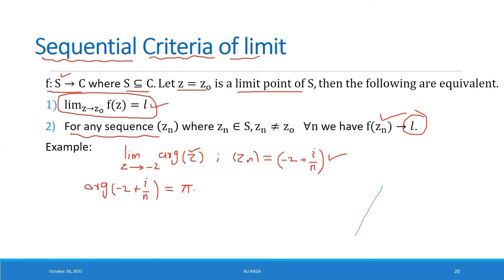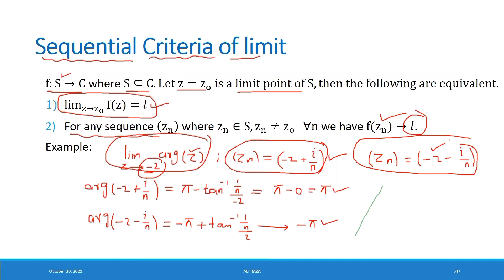Complex analysis lec#6(3/3) Sequential criteria of limit in urdu/hindi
Complex analysis lec#6(3/3) Sequential criteria of limit in urdu/hindi for preparation of lectureship through ppsc and fpsc